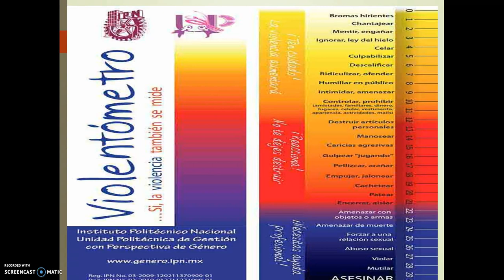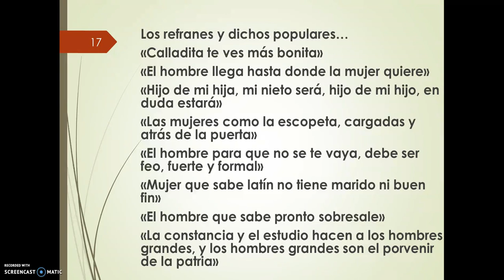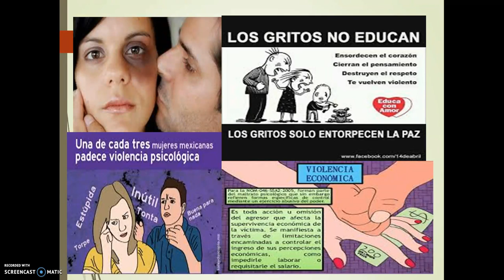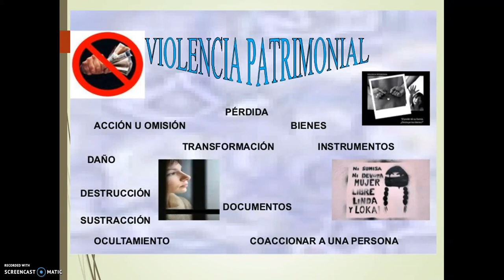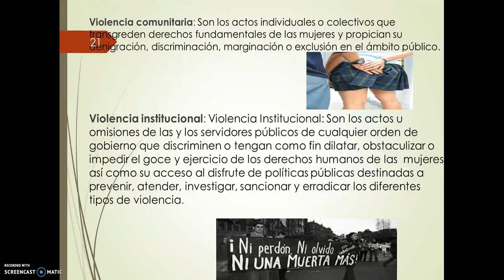Violencia de género 3